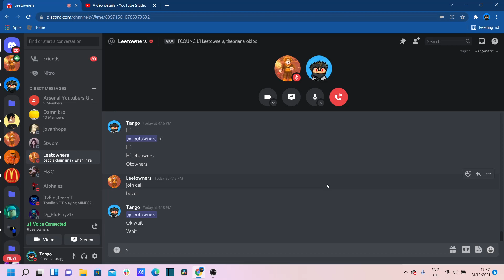Jumpscaring @Leetowners while he's sleeping (EARRAPE LOL)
yes

Hello! I am Tango and I like playing games - my favourite games are Roblox, Minecraft and Valorant. I love FPS games - especially Roblox Arsenal and I love playing them with friends. My favourite Arsenal youtuber is Triqz and I have many youtube friends - they are all in my featured sections, check them out!

|ROBLOX|
|OTHER|
Medal: Tango 97317
Minecraft Bedrock: TangoPooWee
Valorant: Tango#7120